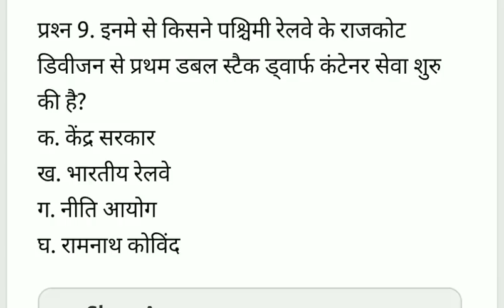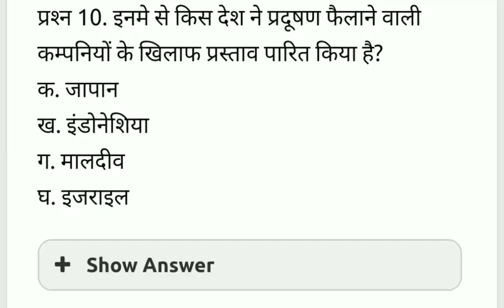CURRENT AFFAIRS 10 JULY SPECIAL 2018 for DSSSB/LT GRADE/ CTET/ PRT, TGT, PGT II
1. CURRENT AFFAIRS 10 JULY SPECIAL 2018 for DSSSB/LT GRADE/ CTET/ PRT, TGT, PGT II

2.DESCRIPTIVE BASED CURRENT AFFAIRS 2018

3. CURRENT AFFAIRS 2018

4. Lt grade exam Current affairs 2018

5. DSSSB CURRENT AFFAIRS 2018

II REKHA KUSHWAHA II Be Ready! ll Next upcoming video jo apki TEACHING Exam & Teaching Exam ki preparation ko BEST banayegi. DAY BY DAY LIKE, SHARE, FEEDBACK & COMMENTS, must be SUBSCRIBE for DAILY NOTIFICATIONS

Follow Aim for Teaching by Telegram

Learning disabilities

Synonyms Part-3

DSSSB NOTIFICATION